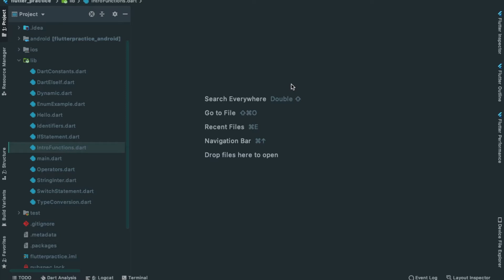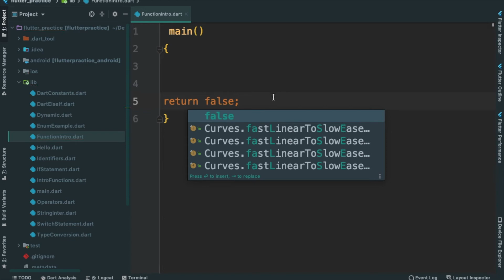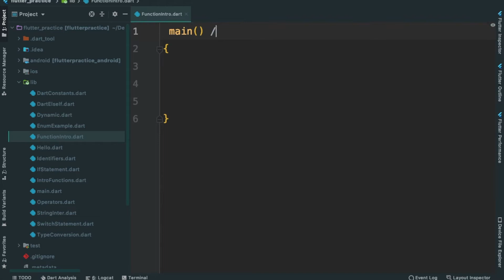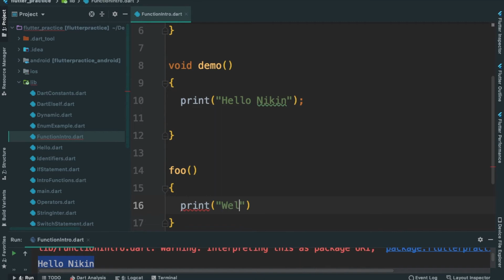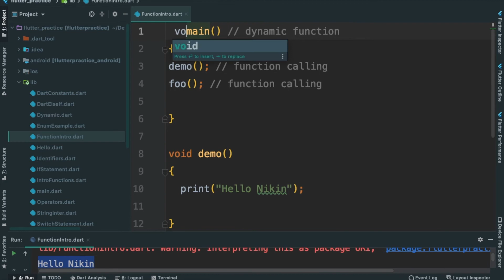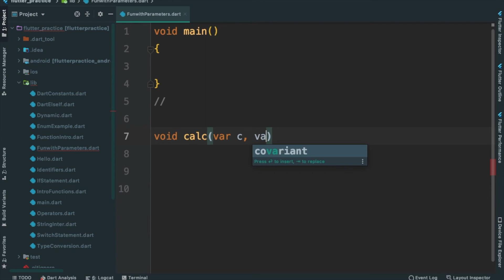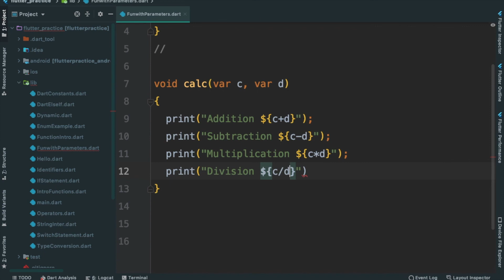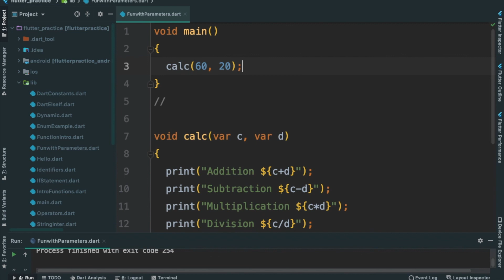25 Deep Dive to Functions [Flutter Malayalam Course]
What are dart functions? How to declare dynamic functions? Learn dart programming in Malayalam language. Welcome to comprehensive Malayalam flutter mobile application development tutorial.